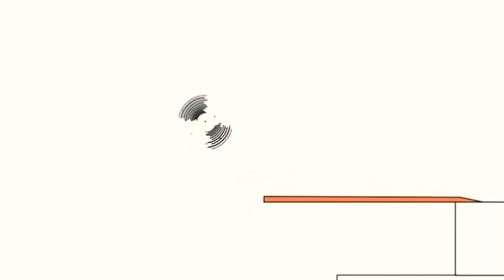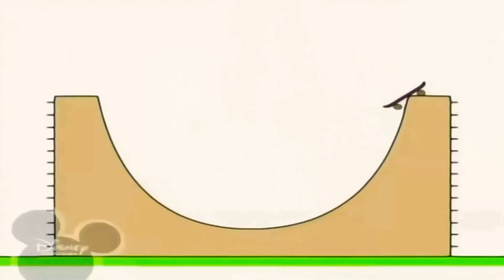April 10, 2021